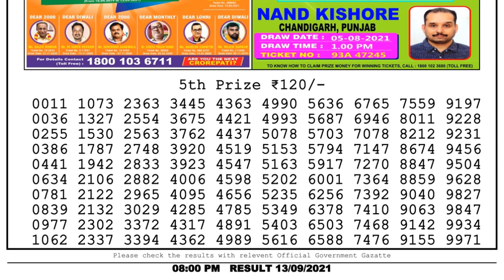Nagaland Lottery Sambad Result | Dear Lottery